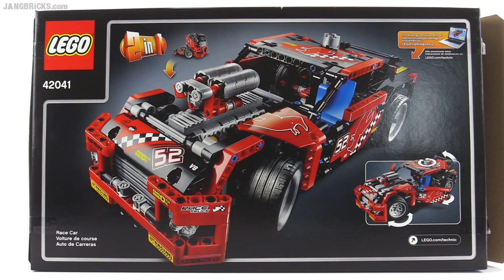LEGO® Technic 42041 Race Car by JANGBRiCKS - Backwards version